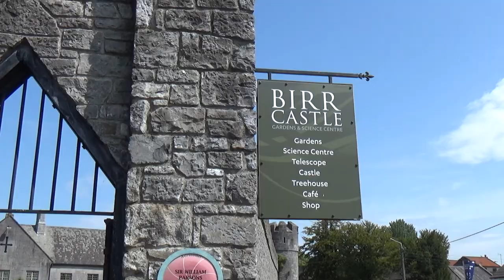Up Close ~ Birr Castle ~ County Offaly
Birr Castle (Irish: Caisleán Bhiorra) is a large castle in the town of Birr in County Offaly, Ireland. It is the home of The 7th Earl of Rosse, and as such the residential areas of the castle are not open to the public, though the grounds and gardens of the demesne are publicly accessible.